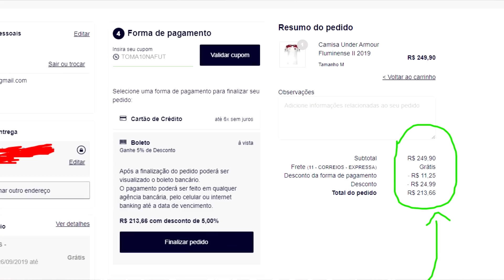CÉSAR RELACIONADO, NEM FORA E FRAZAN TITULAR: NOVIDADES DE OSWALDO | GIRO DE NOTÍCIAS #140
🎟CUPOM: RAIZTRICOLOR (10%) + PIX (10%)